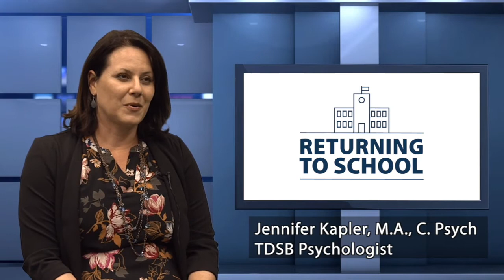When To Seek Help for Parents Caregivers